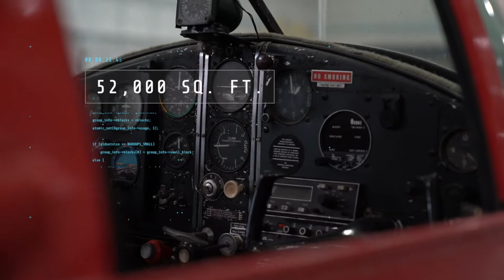Forsyth Tech's Mazie S. Woodruff Aviation Technology Lab